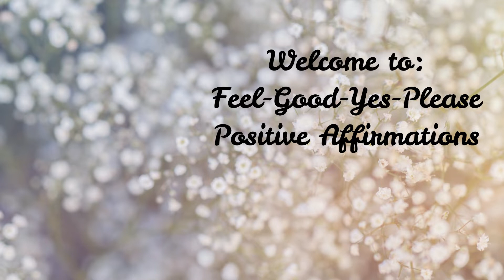Feel-Good-Yes-Please Positive Affirmations - Very Powerful Hour of Self-Love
Eliza

Eliza Mozal
Spiritual Mentor

PS. If you are on your growth and healing journey, below I have listed books that changed my life and helped me grow spiritually and heal in every possible way, which might be of huge help to you too:

"Becoming supernatural"

"The art of communicating"

"Love yourself like your life depends on it"

"I can do it: How to use affirmations to change your life"

"You are a badass"